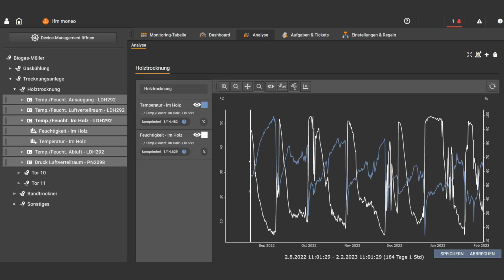Optimising the firewood drying process with ifm moneo software [Use-Case]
[Subtitles] The Kögelhof biogas plant produces a lot of heat, which is used to dry firewood, among other things. Drying boxes can contain 300 m³ of firewood, which are delivered wet and dried with warm air. Water of 70 degrees from the biogas plant is piped to the heat exchanger where cold fresh air is heated to 60 degrees and is then fed into the box through underground channels. The warm air is used to extract the water from the firewood. Almost 40 tons of water are extracted. Sensors are used at several points during the firewood drying process. For example, temperature and humidity are measured at various points to optimise the drying process. Thanks to ifm's moneo software, all the sensors can be monitored, which results in shorter drying times and thus higher efficiency.